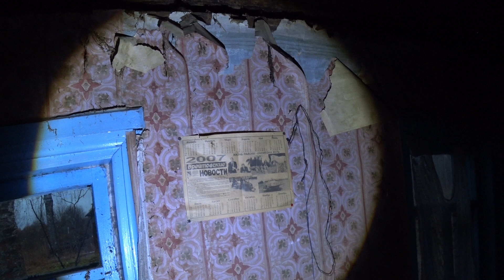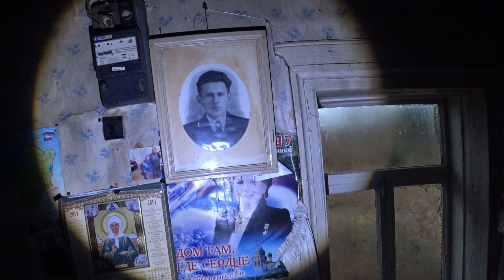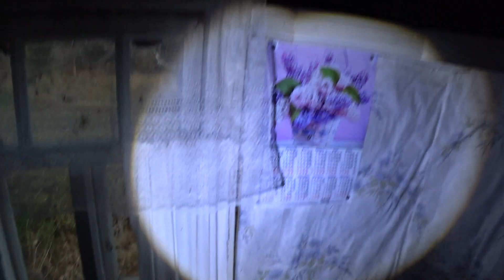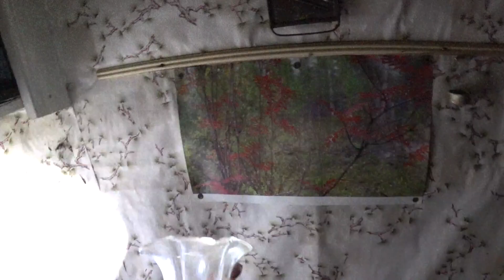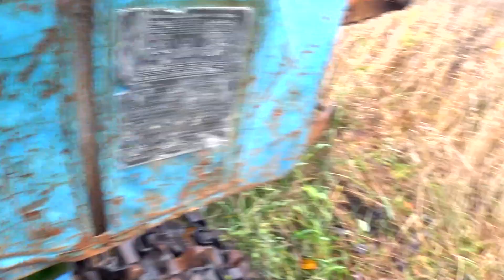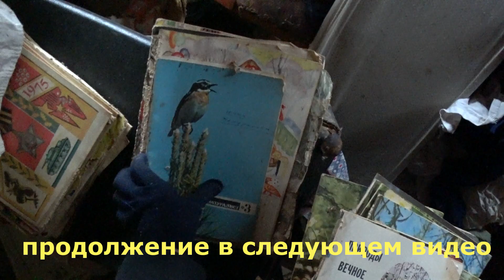ЗАБРОШЕННЫЕ ДЕРЕВНИ В ЯРОСЛАВСКОЙ ОБЛАСТИ. ПОИСК СТАРИННЫ. СТАРИННЫЕ ЗАБРОШЕННЫЕ ДОМА.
ЗАБРОШЕННЫЕ ДЕРЕВНИ В ГЛУБИНКЕ ЯРОСЛАВСКОЙ ОБЛАСТИ ПОИСК СТАРИННЫХ АРТЕФАКТОВ ИНТЕРЕСНЫЕ НАХОДКИ КОП 2022 МЕТАЛЛОИСКАТЕЛЕМ
В этом видео я посетила большую заброшенную деревню в Ярославской области. Раньше в этих краях жили люди. В данный момент деревня заброшена!